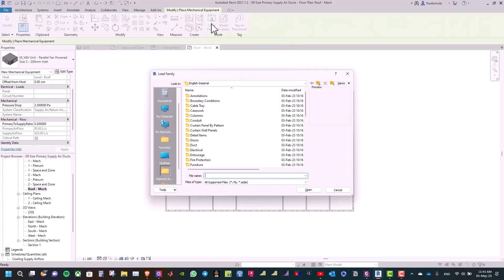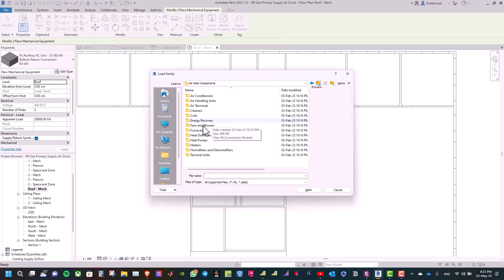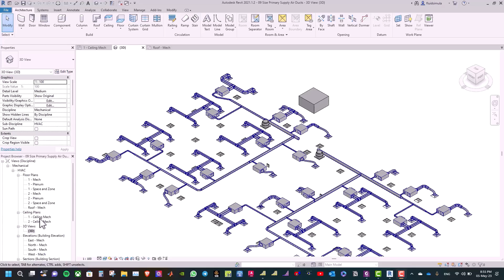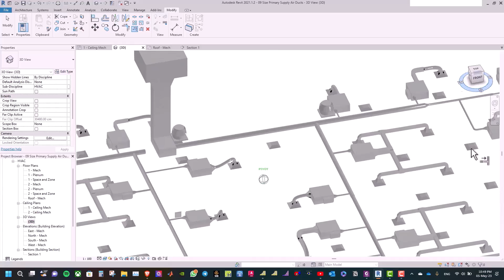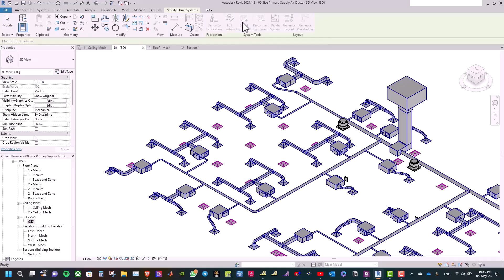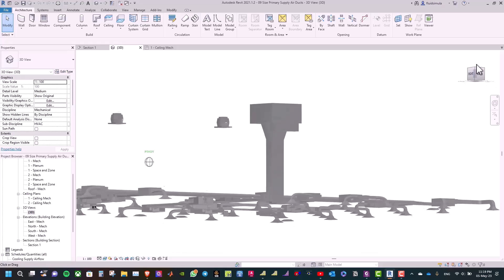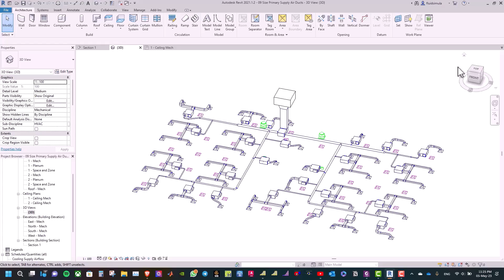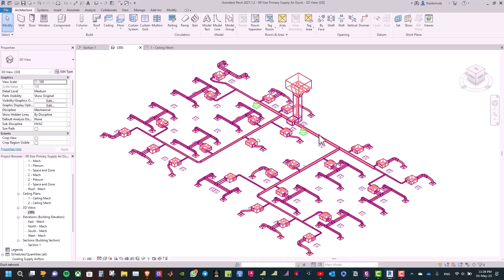10 Adding AC Unit and Exhaust Fans I Revit MEP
In this video, I'll walk you through how to add air conditioning units and exhaust fans to your Revit MEP project. AC units and exhaust fans are critical components of an HVAC system and must be added correctly to ensure that the system works efficiently.

I'll show you how to add and place AC units and exhaust fans in your project, including how to customize their settings and properties to meet your specific needs. You'll learn how to use Revit MEP's built-in libraries to select the right AC units and exhaust fans for your project and how to configure them to work seamlessly with the rest of the HVAC system.

By the end of this video, you'll have a solid understanding of how to add and configure AC units and exhaust fans in Revit MEP, giving you the knowledge and confidence to design HVAC systems that meet the needs of your clients. So, whether you're a mechanical engineer, HVAC designer, or just getting started with Revit MEP, this video is for you!